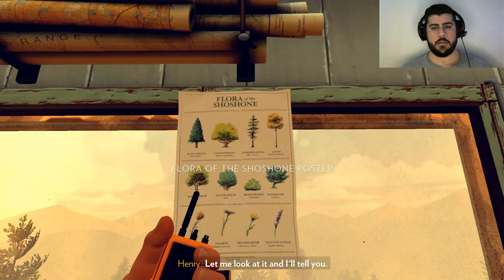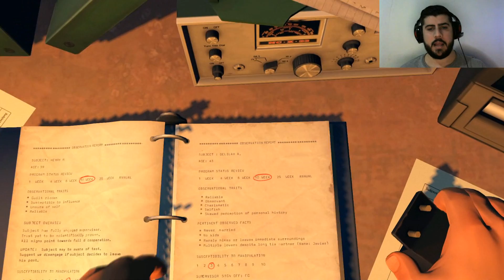La base de los espias | Firewatch #5